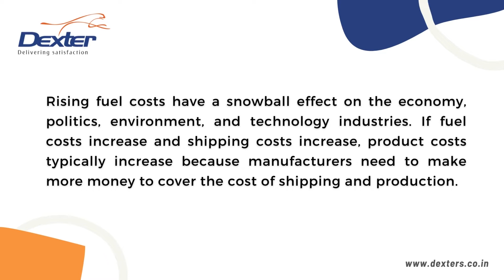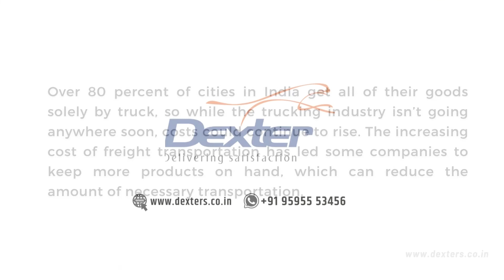3 Implications of Rising Fuel Costs to Freight Transportation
Logistics costs are influenced by the underlying price of fuel. Over the past decade, fuel costs have dramatically increased, which has increased the cost of air and road freight. While DextersLogistics, a logistics company in India, goes above and beyond to streamline logistics processes and help customers save money. In this article, we are sharing the factors that influence shipping costs, giving you a better understanding of the market.